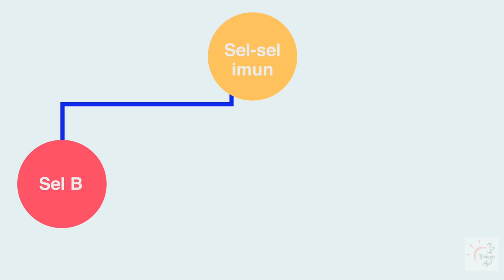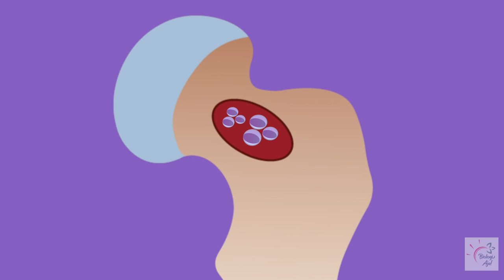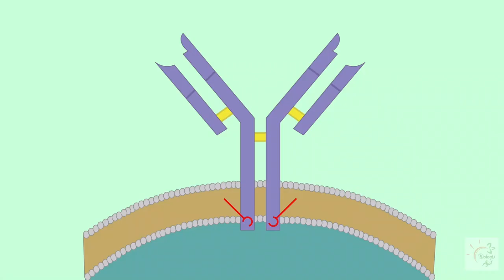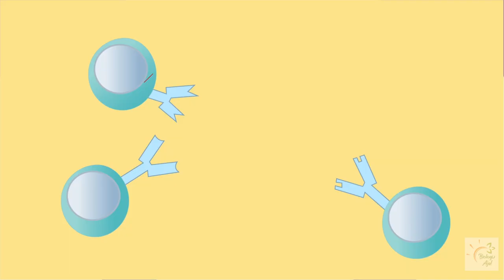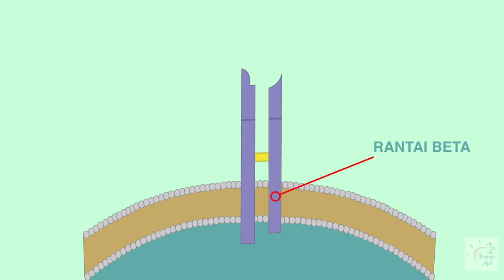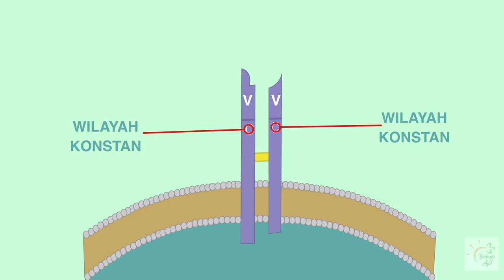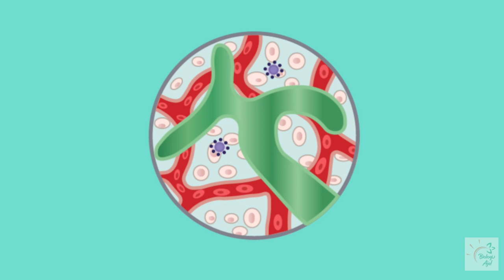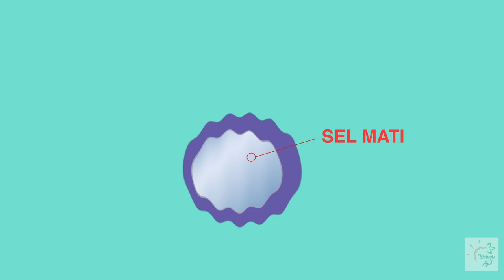SISTEM IMUN : SEL B, SEL T, MAKROFAG DAN NATURAL KILLER CELL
Kali ini pembahasan kita yaitu mengenai Sel-sel yang terlibat dalam Imunitas.  Yuk kita simak videonya!